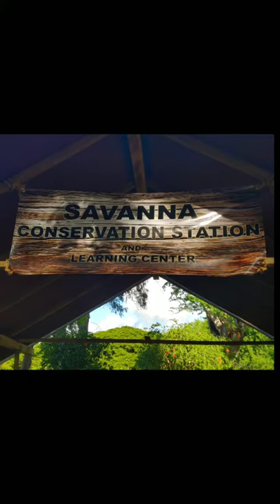Hawaii AMAZING 9th wedding anniversary Honolulu, Waikiki part 3